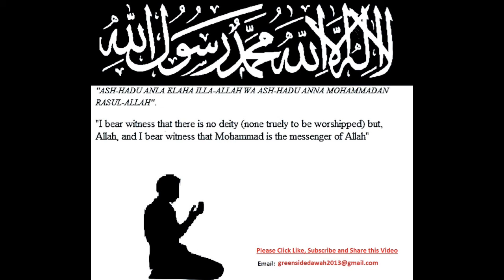Provision For The Life To Come